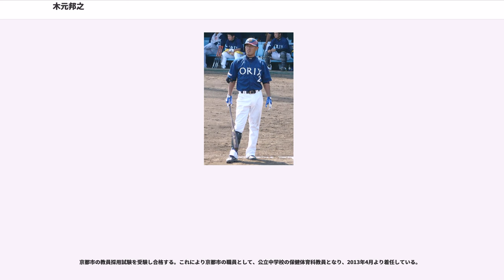木元邦之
木元 邦之（きもと くにゆき、1978年10月7日 - ）は、京都府京都市南区出身の元プロ野球選手（内野手）。右投左打。

龍谷大学では関西六大学リーグで通算82試合出場、304打数102安打、打率.336、9本塁打、64打点。2000年秋季のリーグ戦では打率.474、2本塁打、15打点を記録し、史上5人目、6度目の三冠王になる。1年生秋から7季連続ベストナイン受賞もリーグ記録である。のドラフト2位（逆指名）で日本ハムファイターズに入団。

2年目の、大島康徳監督（当時）に打撃を買われ、開幕戦で金子誠を押しのけ二塁手で先発出場し、一軍に定着。奈良原浩や金子と併用されて87試合に出場し、7本塁打を打った。

は春先に故障で出遅れ規定打席には届かなかったが、主に一塁手・三塁手として自身初の打率3割、14本塁打、8盗塁を記録。シーズン終盤には4番も任された。

は、4月は5番、5・6月は6番、7・8月は8番、9月は坪井智哉や新庄剛志に代わって2番と打順が一定しない中で、前半戦は不振も後半戦持ち直して打率.285、9本塁打を打ち、初めて規定打席に到達した。パ・リーグ・プレーオフ第1ステージ（西武ライオンズ戦）・第3戦（10月3日）で西武の先発投手が左腕の帆足和幸だったためスターティングメンバーから外され、その事に納得が行かずロッカーで暴れていた木元を新庄剛志が「良い場面で絶対にお前に回してやる。だから準備はしてろよ」と励ました。その試合に木元は途中出場し、9回表にクローザーの豊田清から同点2ラン本塁打を放った。「あの時に励まされたから打てた。つーさん（新庄）には感謝の気持ちで一杯です」と語っている。この年女優の前原絵理（現在は前原エリに改名）と結婚。その後一部の新聞紙上で前原とは別居状態と報道され、離婚に至ったのかは発表されていないが、のプロ野球選手名鑑では独身と記載された。

は主に二塁手として出場し、前半戦は小笠原道大らが不振にあえぐ中、5番または2番を打って打線を引っ張り、打率3割を越える活躍でオールスターにも選出された。後半戦は失速したものの、本塁打は前年の9本から18本に倍増し、自己最高の打撃成績を残した。肩の故障歴からスローイングに難があるものの、二塁守備ではわずか4失策と向上が見られた。一方で三振は108から138（同僚のフェルナンド・セギノールに次ぐリーグ2位）に増加。チーム全体でも1151三振を喫し、チーム三振数のプロ野球記録を作る一因となった。オフに地元商工会での激励会に出席した際、「何故ファイターズを逆指名したか」とのインタビューに対し「すぐレギュラーが取れそうな球団だったので」と返答している。なお後のトレードの際も、逆指名で入ったのにトレードされてショックかと質問されて、「地元に帰れるし、請われて行くのですからむしろ嬉しい」と答えている。

は二塁手に新外国人ホセ・マシーアスが加入、小笠原が三塁から一塁に再コンバートされ、木元は三塁手として出場するも腰痛の影響もあって極度の打撃不振に陥り、守備でも精彩を欠いた。7月末の函館遠征の頃に二軍落ち、そのまま日本シリーズ終了まで再昇格できずに終わった。アジアシリーズでは三塁、一塁として全4試合に出場した。同僚のセギノールは自身のパスポートの有効期限切れにより、日本に入国できず出場できなかったため自宅のテレビで観戦していたが、その際木元を見て「新しい三塁手を取ったのか？」と発言している（この年、木元は中盤以降二軍だったものの、セギノールと木元は入団以来3年間チームメイトであり、冗談だったのか本気だったのかは不明）。

シーズンにはFAで巨人へ移籍した小笠原の穴を埋める選手として期待され、開幕カードでも5番一塁手で出場したが、前年以上の打撃不振に苦しみ4月14日の二軍降格まで開幕戦での1安打しか打てなかった。5月26日に一軍に再び昇格しスタメン起用され、その試合の最初の打席で開幕戦以来のヒットを打ったものの、以後は代打、代走としてしか起用されなかった。6月28日に歌藤達夫、萩原淳との交換トレードで清水章夫とともにオリックスへ移籍。

オリックスの一員としての初出場は、移籍した翌日の2007年6月29日、古巣・...